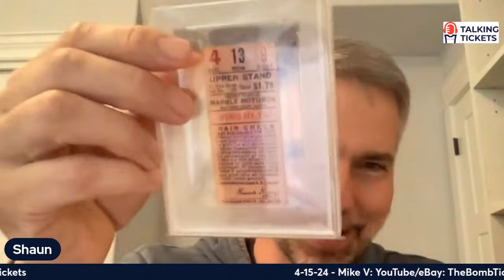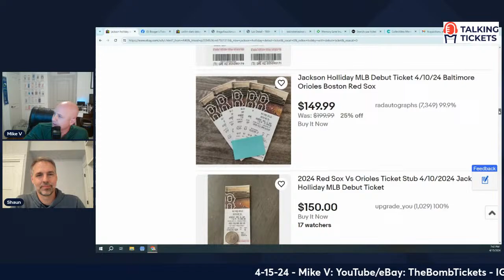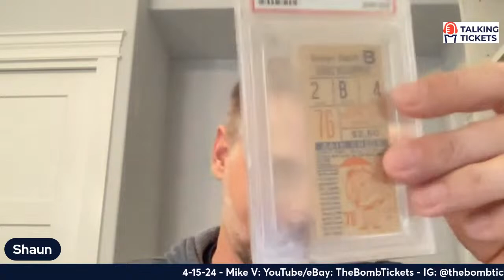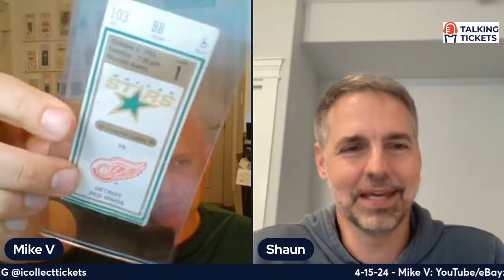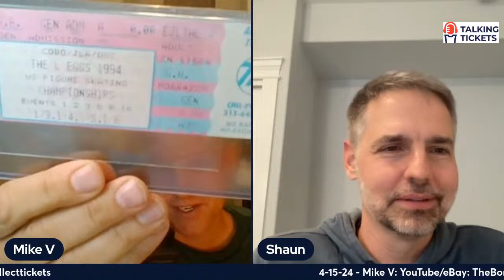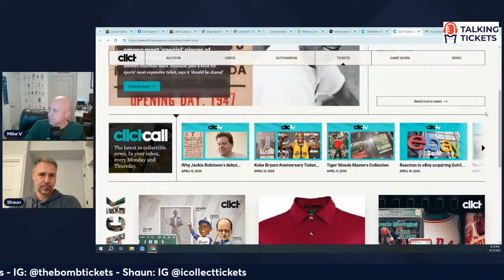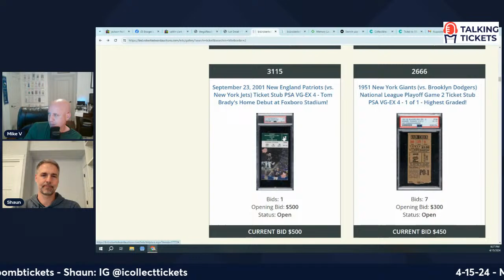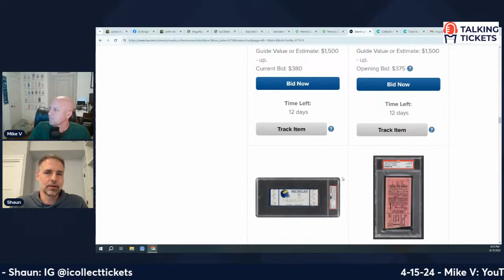MLB Debut Ticket Stubs - $470k Masters Badge Sale! - Cllct.com Review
Discussion of MLB Debut Ticket Stubs - Caitlin Clark Debut - $470k Masters Badge Sale! - Cllct.com Review - Upcoming Auctions - Recent Pickups & More!

0:00 - Intro
0:30 - Jackie Robinson Day
4:50 - Jackson Holliday Debut
8:15 - Milestone Tickets
11:35 - Collecting Debuts
15:12 - Shaun's Debut Collection
21:07 - Caitlin Clark Debut
27:33 - Mike's Ticket Purchases
37:00 - Shaun's Pickups
39:50 - Cllct.com
43:38 - $470k Masters Badge
48:50 - Upcoming Auctions
55:45 - Fake Ticket on Heritage
1:00:38 - Shaun's PSA Submission
1:02:57 - National Meet-Up
1:08:35 - Conclusion